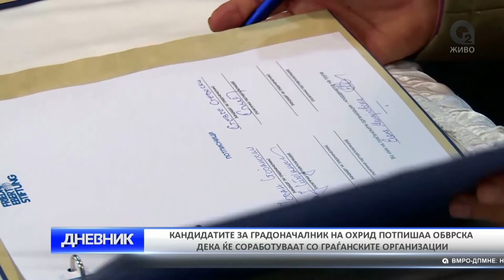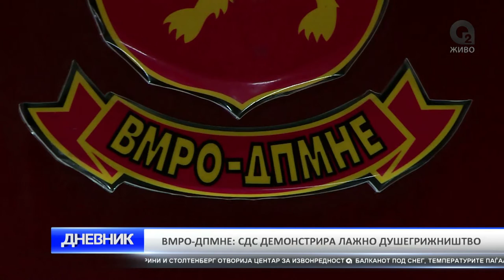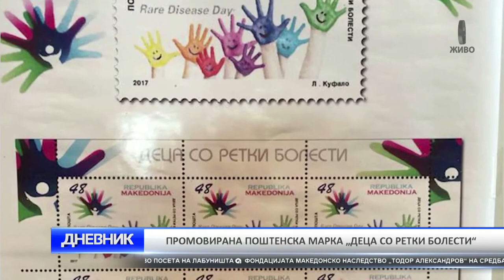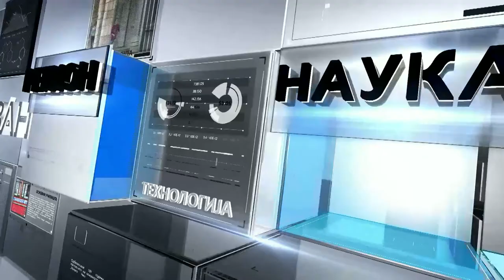O2 DNEVNIK 07 10 2017